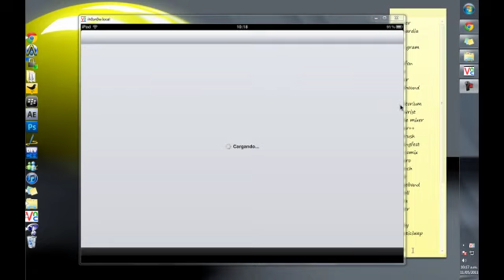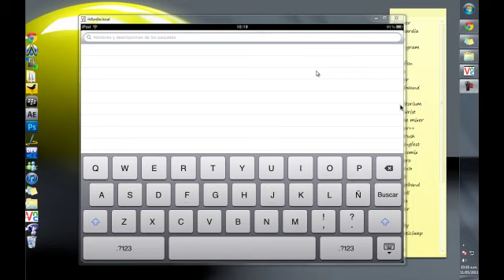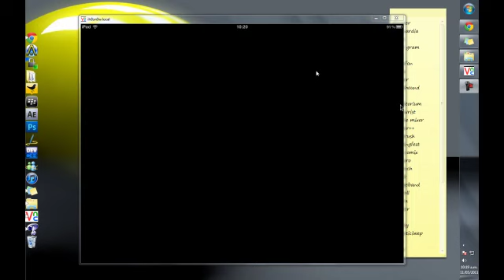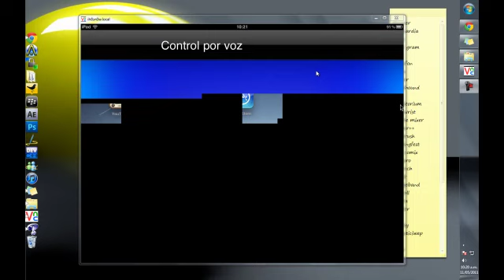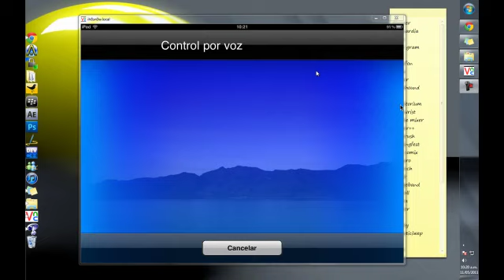Activa el Voice Control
Requisitos :
iPad 1G
Jailbreak
WinterBoard
iPad Voice Control
Tanto el winterboard como el iPad Voice Control lo descargamos de cydia .
Winterboard , Pagina inicio cydia, Features, WinterBoard
iPad Voice Control agregamos la repo
y en búsqueda ponemos iPad Voice control .

Recuerden activarlo por medio de Winterboar